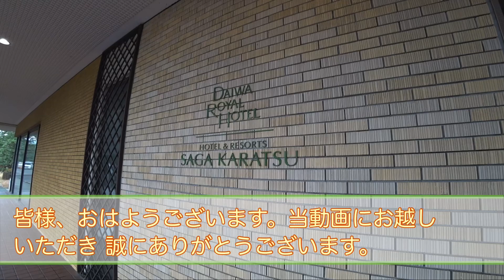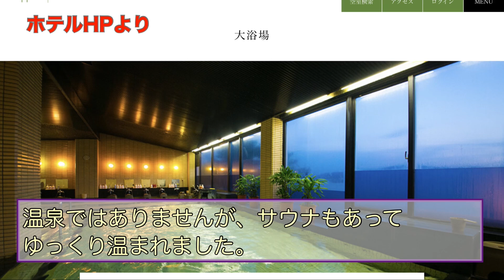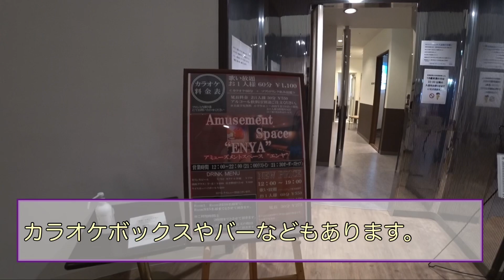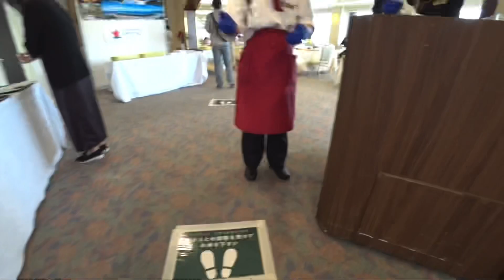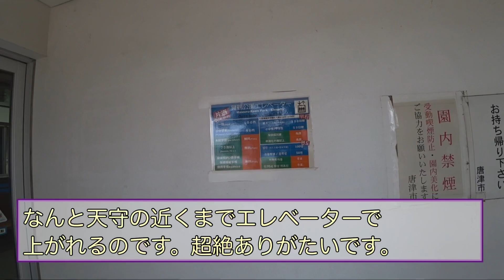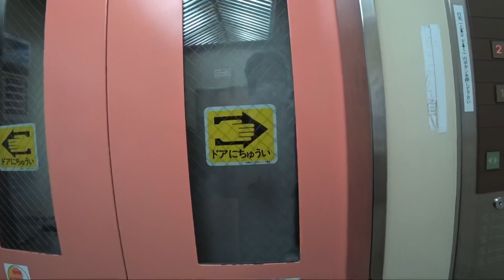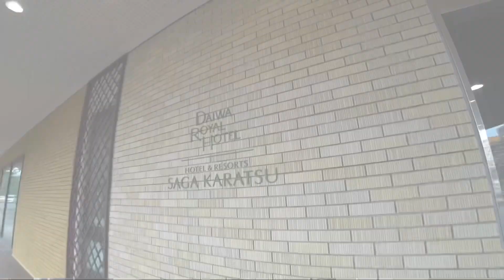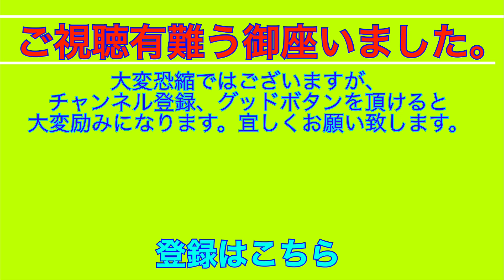【地方宿紀行】佐賀県 ホテル＆リゾーツ佐賀唐津さんに一晩厄介になる。『広々な部屋を一人で贅沢に利用できました。』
地方でお世話になった宿の部屋を紹介する動画のシリーズ。
今回はホテル＆リゾーツ佐賀唐津さんのご紹介です。
冬のオフシーズンということもあり、このお値段で朝食付いて広いお部屋に
泊まらせていただきました。